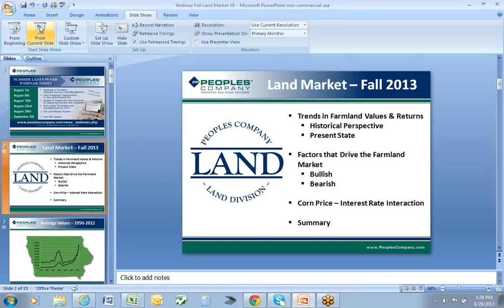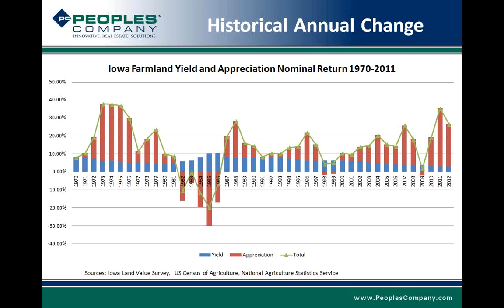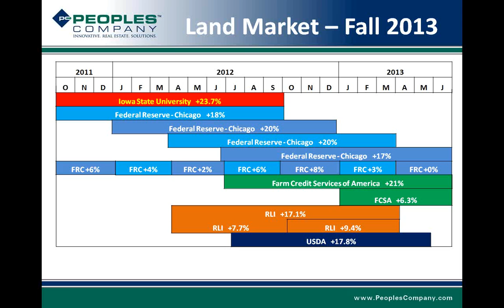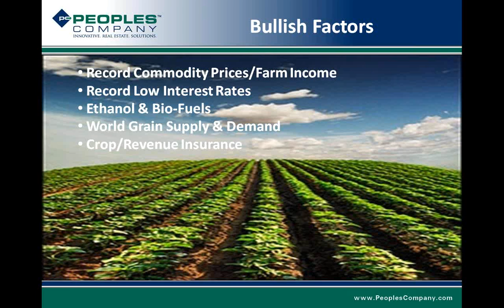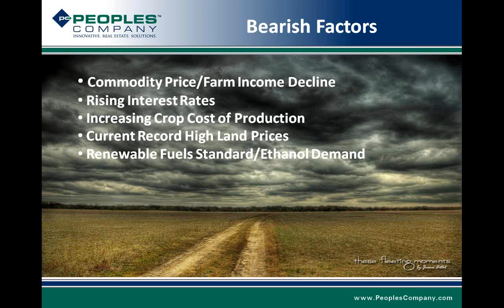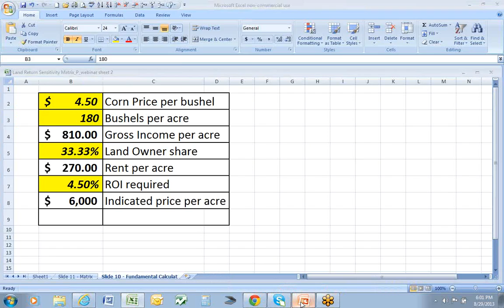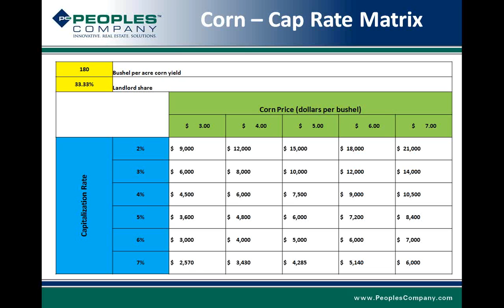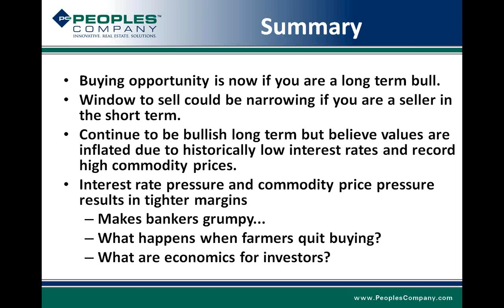Landowner Webinar - Fall Land Market Preview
Peoples Company President Steve Bruere and Ron Beach, the Midwest land company's Director of Separate Account Land Management, review historical land trends, review land values surveys, and discuss the bullish and bearish factors affecting land values. The Fall Land Market Preview presentation on Aug. 29 was the fifth of six installments in our Summer Landowner Webinar Series focused on giving landowners and farmers in-depth insight into farmland markets.